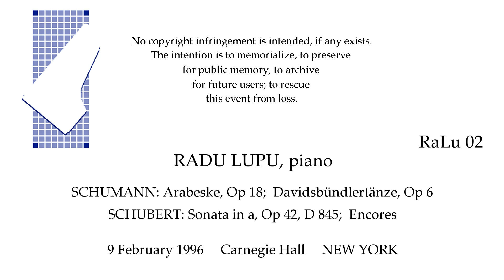RADU LUPU Recital 9 February 1996 Carnegie Hall NEW YORK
SCHUMANN: Arabeske, Op 18; Davidsbundlertanze, Op 6;  SCHUBERT: Sonata in a, Op 42, D84;  Encores.  Radu Lupu recital 9 February 1996  Carnegie Hall   NEW YORK